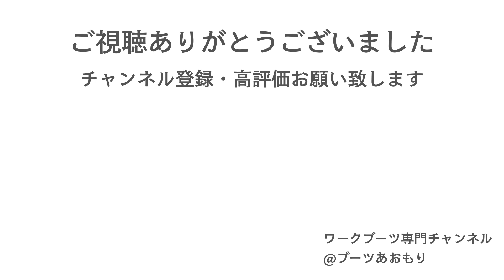【エイジング記録】2023年3月 ブーツの衣替え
●ワークブーツ専門チャンネル（初心者〜中級者向け）
00:00　【エイジング記録】2023年3月 ブーツの衣替え
00:34　レッドウィング9268の紹介
02:18　レッドウィング8122の紹介
03:25　レッドウィング2976の紹介
04:17　ローリングダブトリオ　ナッシュビル紹介
04:56　今回のまとめ

こんにちは。ワークブーツを中心にエイジングを紹介しています、「ブーツあおもり」です。

私が住んでいる所は雪がなくなったので、ブーツの衣替えをしました。
記録用に2023年3月の様子をお伝えします。

今回主演のブーツ

■レッドウィング
・11インチ エンジニアブーツ　9268
・11インチ エンジニアブーツ　8122
・８インチ エンジニアブーツ　2976
■ローリングダブトリオ
・10インチ ローパーブーツ　ナッシュビル